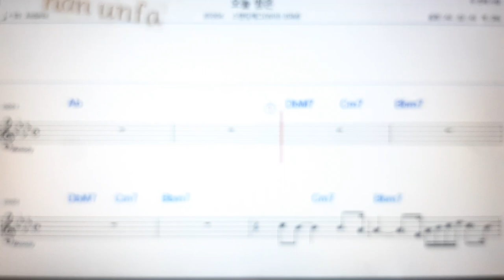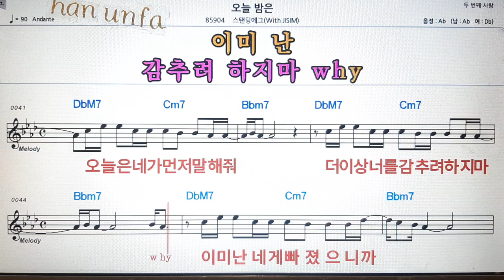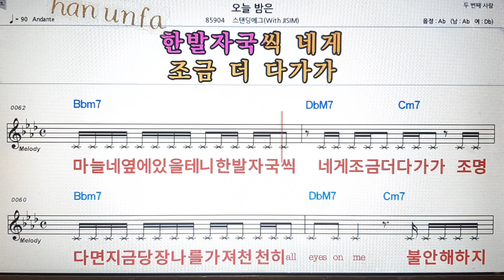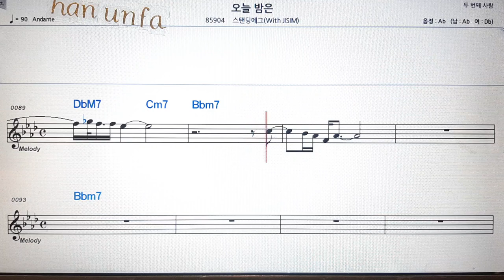오늘밤은/스탠딩에그*JISIM💋노래방 반주*기타 코드 악보*가라오케💖Karaoke*Sheet Music*Chord*MR